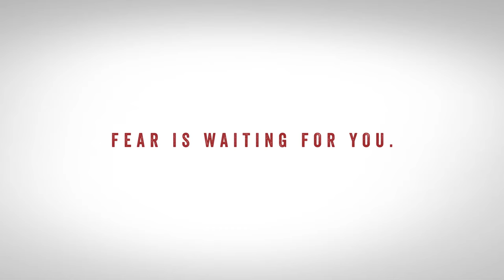Are you ready for fear?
HAUNT is back! Fear is waiting for you.

Halloween HAUNT runs select nights September 17-October 30. Get your tickets now at worldsoffun.com